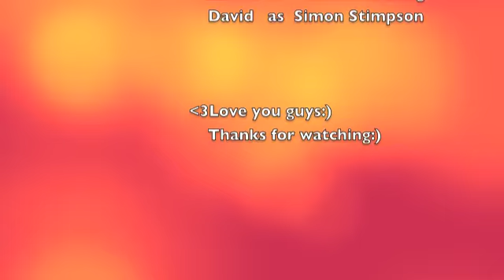Our Town Opening Night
This is a show i was in (as Mrs. Webb) and its dedicated to all the awesome cast members i shared the experience with:)